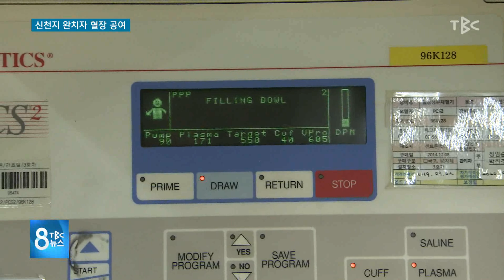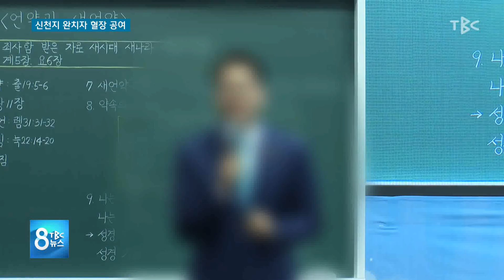신천지 완치자 혈장 공여 2007013 [TBC-띠비띠]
17일까지 5백명 집단 헌혈